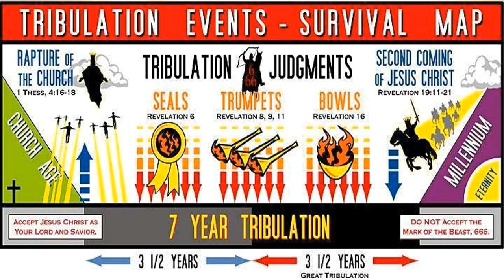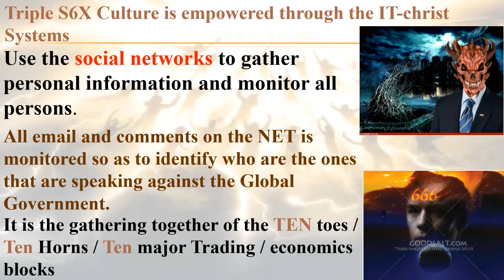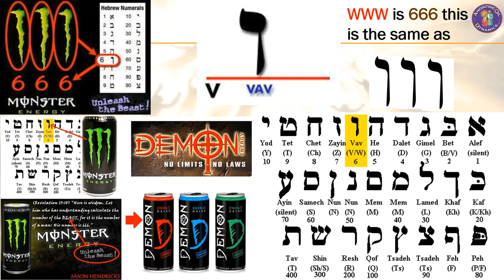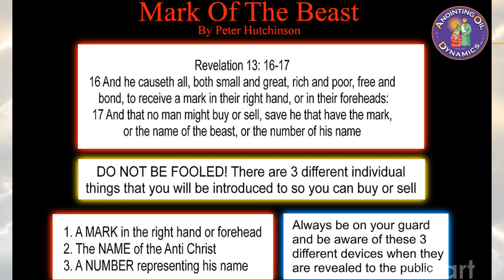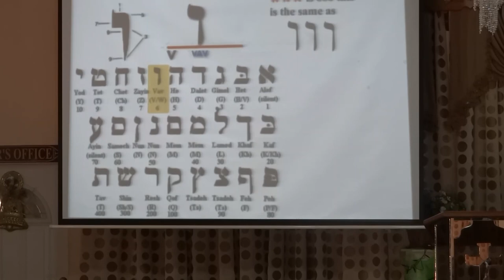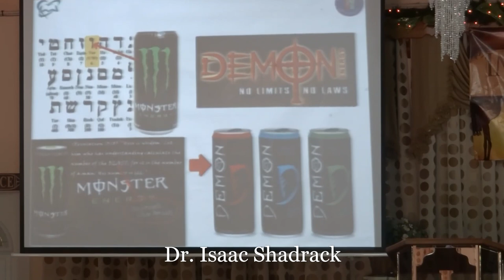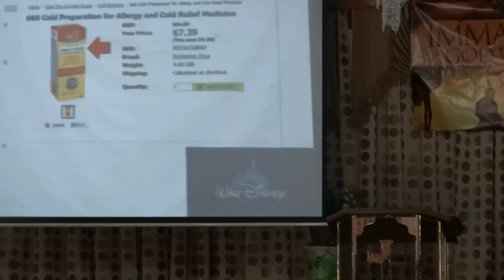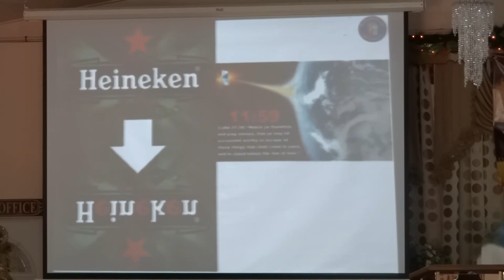Triple S6X Culture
In the modern world there is a driven culture around the concept of triple 6 in our world. why is this so. Recorded in Revelation 13 , it is a promoted system for all manner of business and transaction. Lets us examine this hidden concepts in most of our daily life.